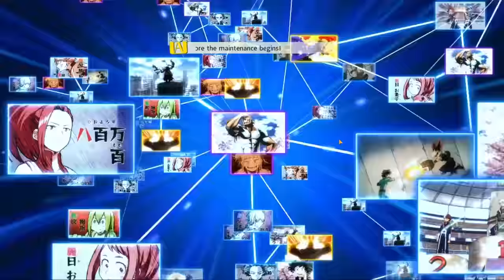I Tried The Newest MHA Anime Game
he action packed anime RPG of My Hero Academia is now available at your fingertips! Be the hero you always wanted to be from the hit anime and explore the world Of My Hero